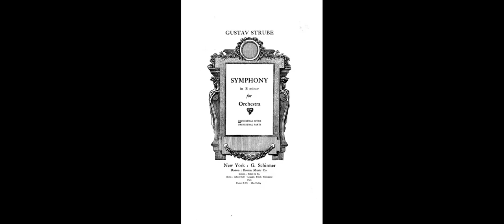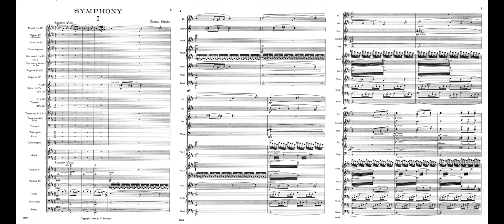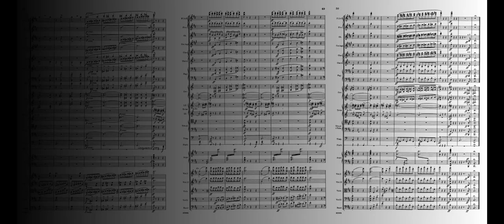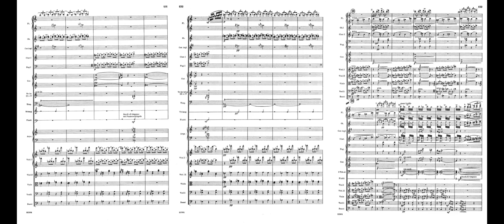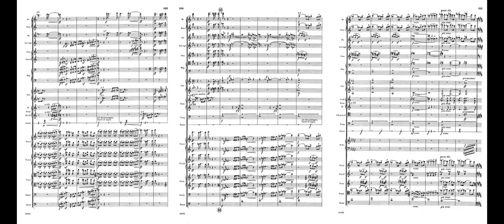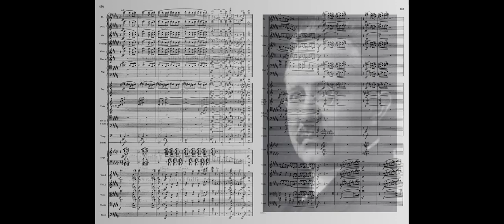𝐒𝐭𝐫𝐮𝐛𝐞, 𝐆𝐮𝐬𝐭𝐚𝐯 (𝟏𝟖𝟔𝟕-𝟏𝟗𝟓𝟑) Symphony in B minor (1910)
00:00  1st mov - Andante - Allegro comodo
12:25  2nd mov - Adagio, ma non troppo
21:05  3rd mov - Scherzo: Allegro vivace
26:30  4th mov - Finale: Allegro energico

Strube was a German-born conductor and composer.

Strube was born in the Harz Mountains of Ballenstadt in 1867 and came from a musically gifted family. His earlymusical education was at the Leipzig Conservatory where he studied violin with Brodsky, composition with Jadassohn and Reinicke and piano with Reckendorf.

In 1891 he emigrated to America. He was the founding conductor of the Baltimore Symphony Orchestra in 1916, and taught at the Peabody Conservatory.

His output, although not huge is varied ranging from full scale orchestral works such as this symphony to a good handful of chamber compositions.

The symphony in B minor (1910) is in four movs and runs in total for about 36 mins.